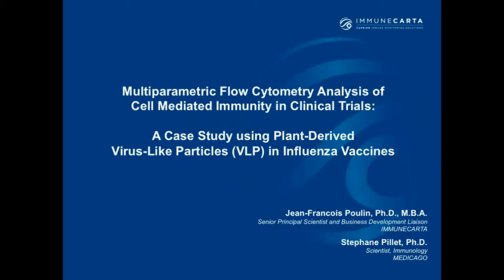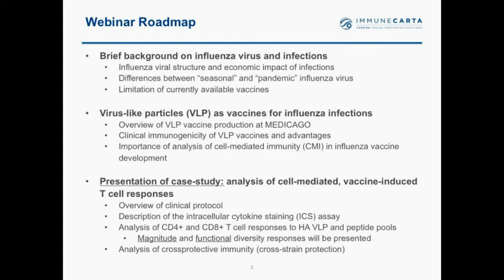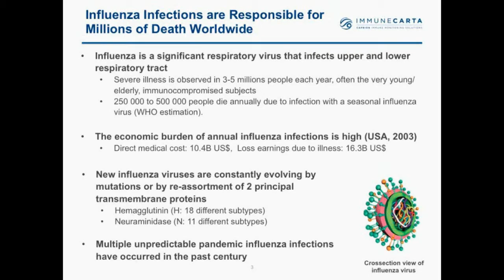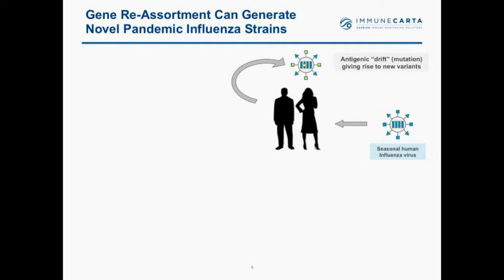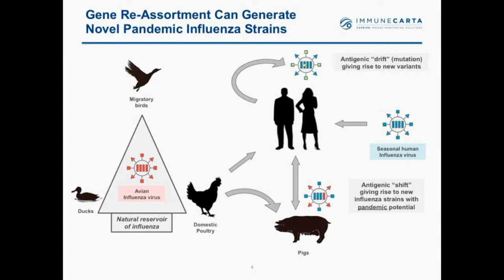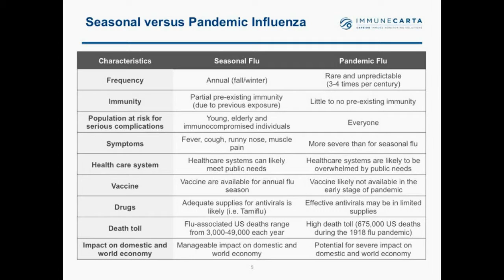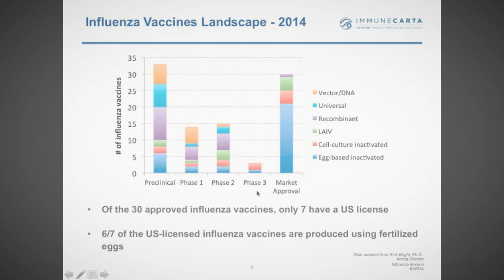Multiparametric Flow Cytometry Analysis of Cell-mediated Immunity in Clinical Trials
Speakers:

Jean-Francois Poulin, PhD, MBA, Senior Principal Scientist and Business Development Liaison, Caprion/IMMUNECARTA Services

Stéphane Pillet, PhD, Scientifique immunologie / Scientist Immunology, Medicago Inc.

Influenza infections are endemic in several regions of the world. The World Health Organization estimates that between 250,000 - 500,000 people die annually due to seasonal influenza viral infection, including 36 000 deaths in the USA alone. In the past century, the world has witnessed at least 4 influenza pandemics responsible for millions of deaths on a global scale. Estimates from the most recent pandemic (H1N1, 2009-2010) place the world-wide toll between 123,000 and 203,000 deaths, highlighting the need for faster and scalable approaches to developing and deploying new, more effective influenza vaccines.

In this scientific webinar, Caprion and Medicago will describe how the production of Virus-Like Particle (VLP)-based vaccines using plant-based transient expression technology has particular advantages for accelerating both the development of new vaccines and the scaling-up of production for deployment in affected areas. Vaccine lots, which exactly match the specific strain(s) in circulation can be generated within a month of strain identification. This is a significant improvement compared to more traditional fertilized chicken egg-based platforms, which require half a year or more for viral strain production. Plant-based VLP technology is rapid, scalable and relatively low-cost, with the added safety advantage that the VLP contains no genetic material, rendering it non-infectious and unable to replicate.

Hemagglutination inhibition (HI) antibody titers, the only universally accepted immune correlate of protection against influenza, does not necessarily translate into protection, and clinical benefit may be short-lived, particularly in the elderly. Recent studies in animal models have suggested that in situations where antibodies fail to confer protection, cell-mediated immunity may be able to act alone, suggesting that some shortcomings currently associated with influenza vaccines might be surmounted via use of novel vaccines which elicit CD4 and CD8 T cell responses. Therefore, in the current clinical immune monitoring study, the specificity and magnitude of CD4 and CD8 T cell response were measured following immunization. The data presented will show how multiparametric flow cytometry and related analytical tools allow monitoring the diversity and distribution of Influenza-specific cellular subsets both at the phenotypic and functional level in the context of a clinical trial.

The results of these major studies were published in the recent issue of Clinical Immunology, entitled “Influenza virus-like particle vaccines made in Nicotiana enthamiana elicit durable, poly-functional and cross-reactive T cell responses to influenza HA antigens”.